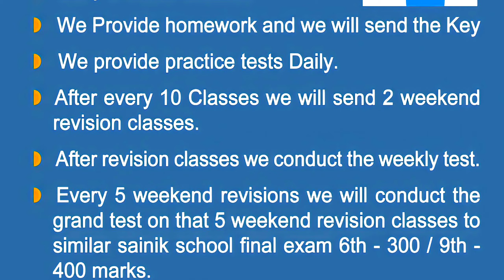Admissions are in progress for BATCH-15